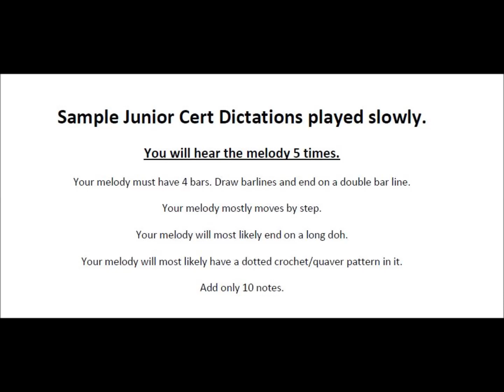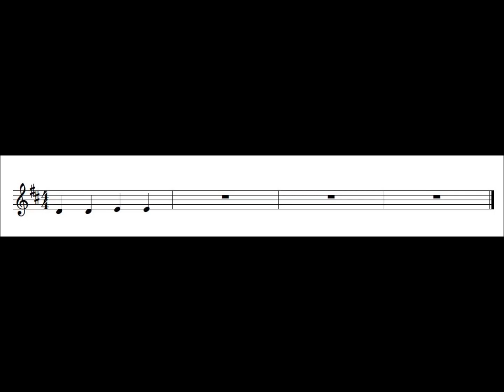Junior Cert Music Dictation Exercise 3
A practice dictation exercise for students of Junior Cert music. Students will hear the melody 5 times. They must notate the melody in their manuscripts and the solution will be given at the end.